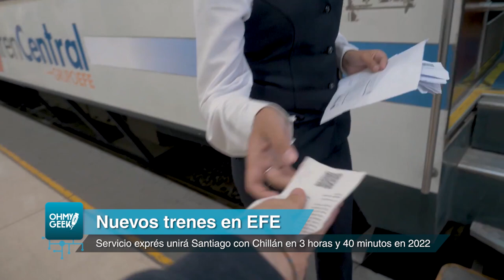🚅 Nuevos TRENES unirán Santiago y Chillán en 3 HORAS y 40 MINUTOS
Empresa de los Ferrocarriles del Estado (EFE) modernizará los trenes que recorren las regiones de Ñuble, Maule, O´Higgins y Metropolitana. Estos contarán con Wi-Fi, enchufes, climatización y más.